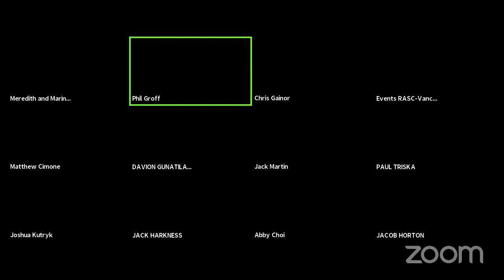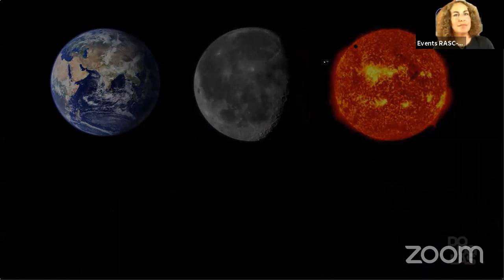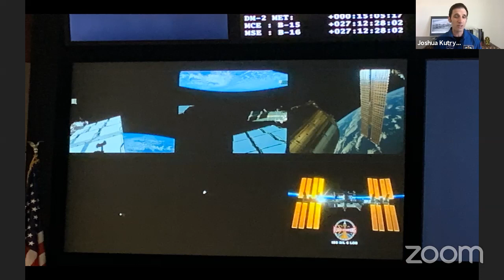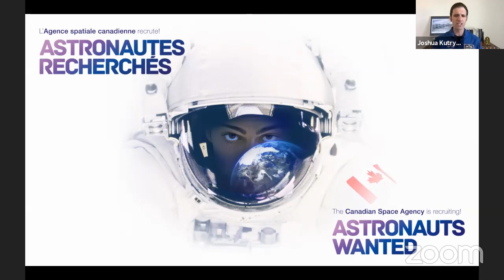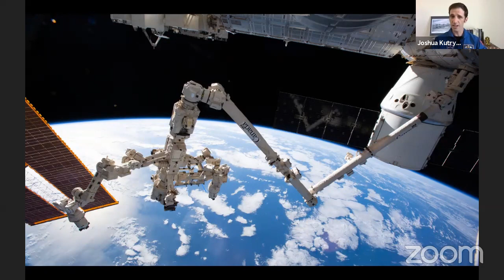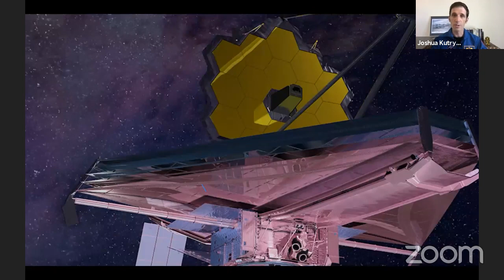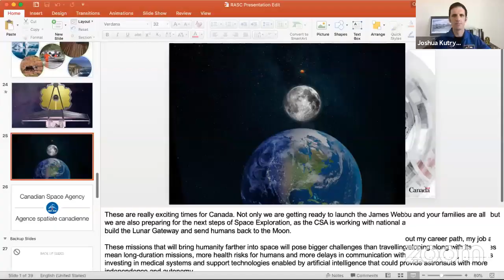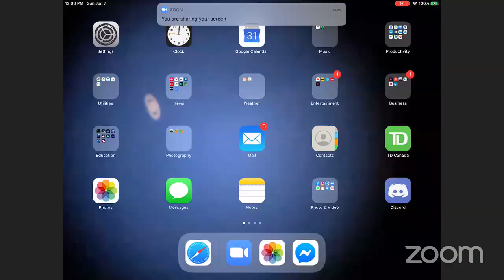GA 2020 - Session 1 - CSA Astronaut Joshua Kutryk